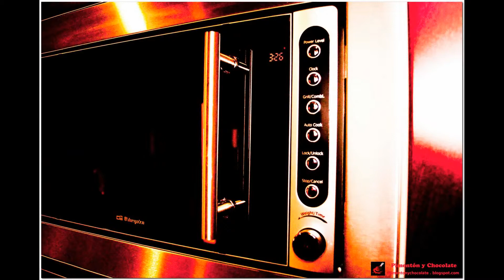Pimentón y Chocolate #12060 - Flan de Galleta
Dulce Flan de Galleta